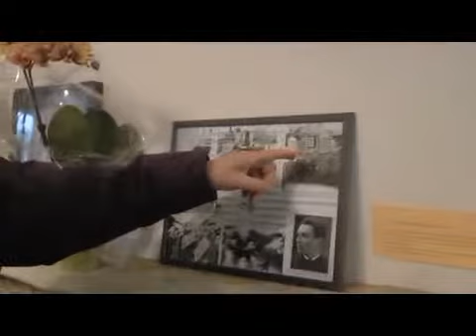Ambiance lors du vernissage de l'exposition "Le Projet Bransk" de Harry Birkholz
Vidéo 2 : Vernissage de l'exposition "Le Projet Bransk" de Harry Birkholz le 3 mai 2014 à l'Atelier Marcel Hastir à Bruxelles.
Images Frans Leens - Montage Françoise Cardinaux